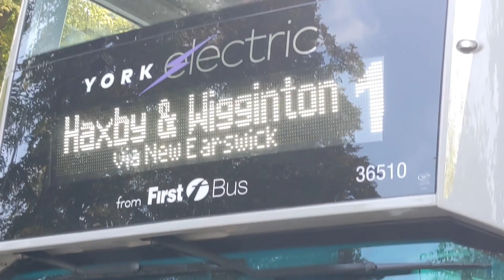NEW First York Electric Vehicles - Observations and a Journey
In this video, we will be observing the Brand New First York Electric Vehicles including a Journey video on First York 36510 (MF23ZVX) Wright Streetdeck Electroliner

bloxburg roleplay
hospital roleplay
aqua airways
northshore          beechley
                             morganstown docks
benton                 coxly
coxly
canterbury v4.1
louies vlogs and games
LV-AG
canterbury v4.1 update
apsley v4
canterbury & district
bus simulator
omsi 2
apsley v4
apsley roblox
westcountry 3
sp lite
studio polygon
studio polygon lite
lite v1.2
croydon
croydon roblox
croydon bus simulator
croydon v1.2 roblox
roblox
bus industry
bus roblox
bus london
southgate
roblox southgate
roblox southgate bus simulator
southgate bus simulator
gainsborough
gainsborough phase 3
omsi 2
buses in hull
studio polygon
studio polygon renown
wright renown
cotterell v1.1
cotterell omsi 2
cotterell
Croydon 1.2
Croydon 1.3
Croydon v1.3
croydon the london transport game
buses in york
buses in london
buses in leeds